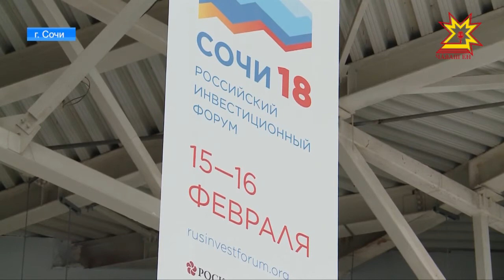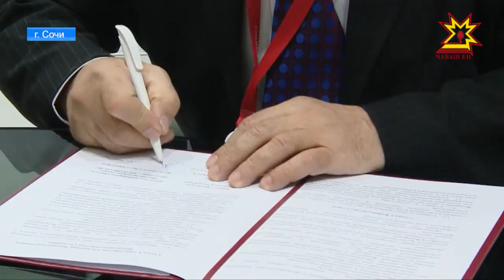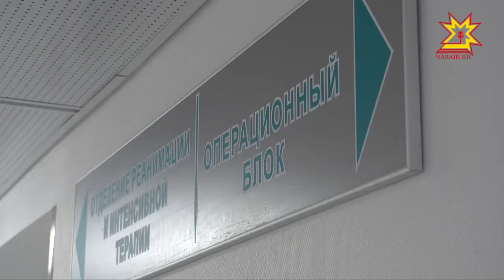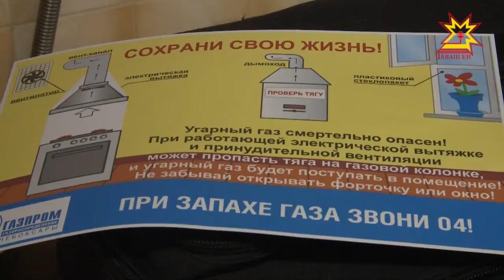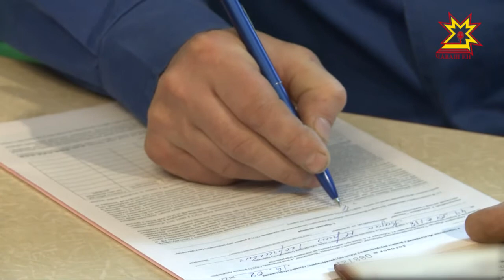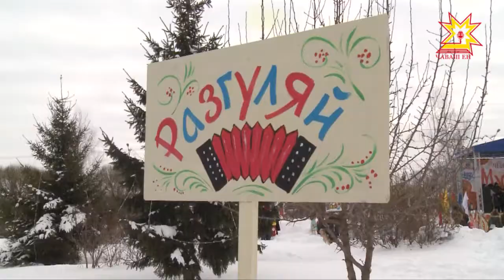Республика 16.02.2018 на русском языке. Вечерний выпуск